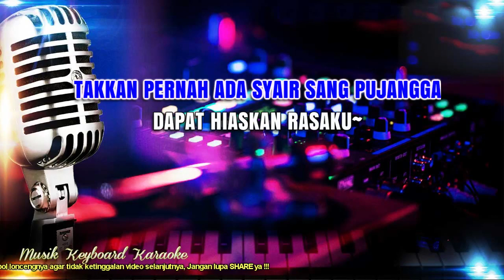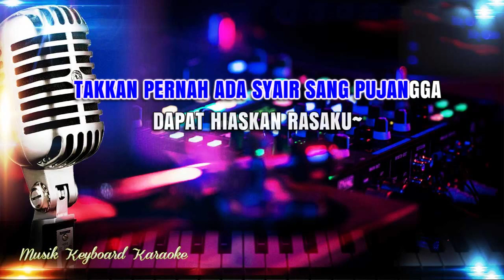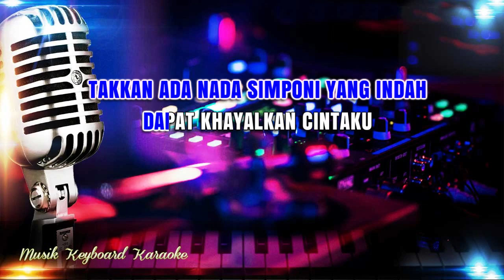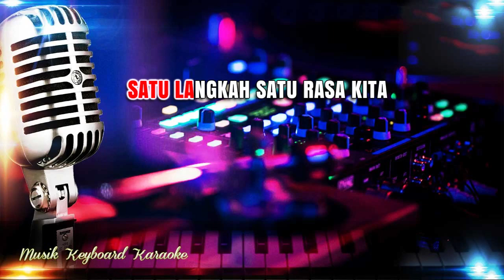Terima Kasih - Meggy Z Karaoke Tanpa Vokal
Karaoke Lirik Tanpa Vokal Terima Kasih Meggy Z feat Erisindia